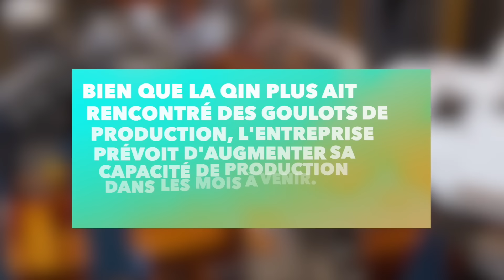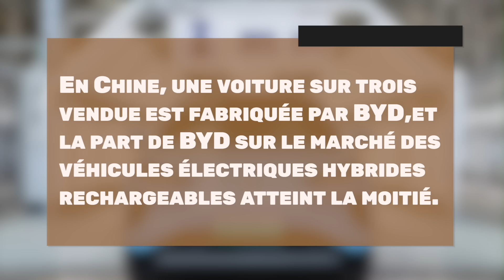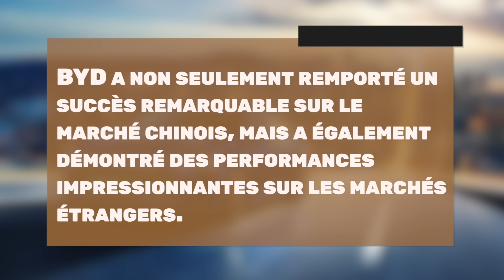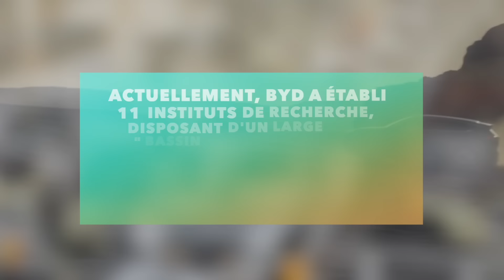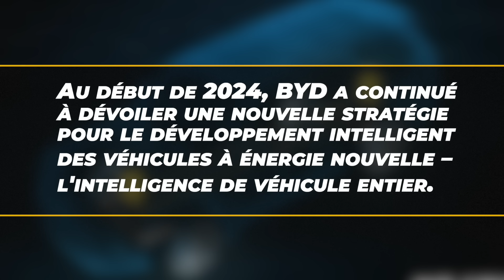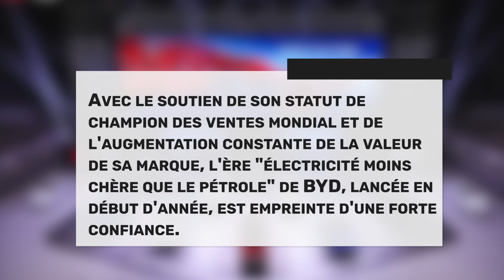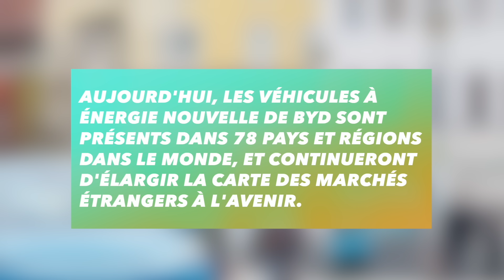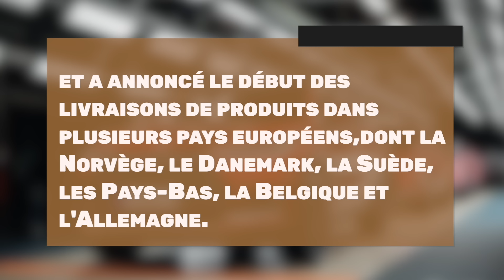Les Nouvelles Voitures Énergétiques Chinoises Défient l'Allemagne : Impact de la BYD Qin L DM-i.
Lors de la conférence annuelle des investisseurs de 2023, le président de BYD, Wang Chuanfu, a annoncé le lancement imminent de la cinquième génération de la technologie hybride DM-i de BYD en mai 2024, promettant une réduction significative de la consommation de carburant et une autonomie révolutionnaire. Cette avancée s'inscrit dans le cadre d'une stratégie ambitieuse visant à dominer le marché des véhicules particuliers et à énergie nouvelle, où BYD prévoit d'augmenter considérablement ses ventes et sa part de marché.

En parallèle, Geely Auto introduit son nouveau système hybride électrique Sky Thunder, témoignant de la vive concurrence sur le marché chinois des technologies automobiles avancées. Ces innovations soulignent l'engagement de la Chine dans la révolution verte et la transition vers les véhicules à énergie nouvelle.

BYD, déjà reconnu comme le champion mondial des ventes de véhicules à énergie nouvelle, continue de renforcer sa position grâce à une impressionnante série de records de vente, soutenus par une technologie de pointe et une stratégie d'intégration verticale. Avec l'objectif d'accélérer la transition mondiale du pétrole à l'électricité, BYD étend sa présence sur les marchés internationaux, y compris en Europe, où elle prévoit de devenir la première marque de véhicules à énergie nouvelle à l'Euro 2024.

La reconnaissance croissante de BYD sur la scène internationale, notamment en Europe, où le gouvernement autrichien envisage l'achat de voitures chinoises, et la position dominante de la Chine dans le marché des batteries pour véhicules électriques, illustrent l'avance significative du pays dans le domaine des véhicules à énergie nouvelle.

Cette vidéo explore en profondeur l'ascension de BYD en tant que leader mondial des véhicules à énergie nouvelle, mettant en lumière les stratégies, les technologies et les partenariats qui sous-tendent son succès sans précédent. Suivez-nous dans ce voyage fascinant à travers l'innovation, la concurrence et la vision qui propulsent BYD et la Chine au premier plan de la révolution verte mondiale.